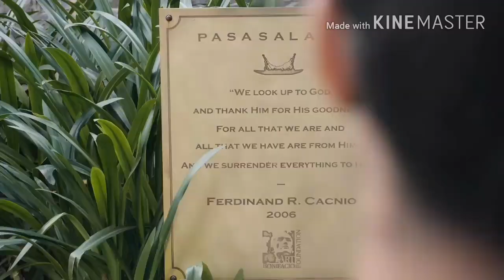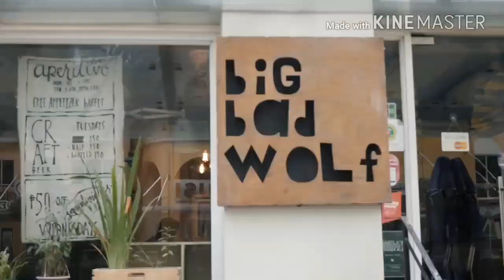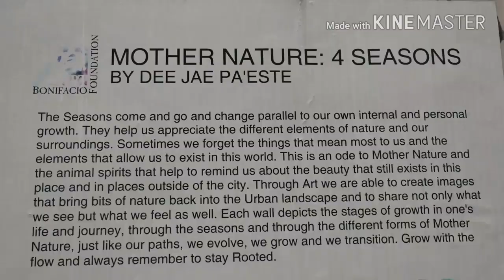Taguig City 2018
Urban cityscape and skyline of the city of Taguig, Metropolitan Manila, the Philippines.